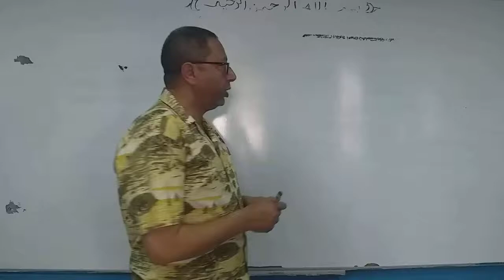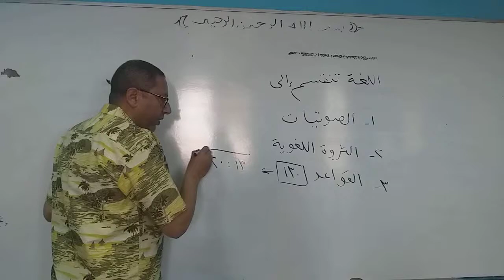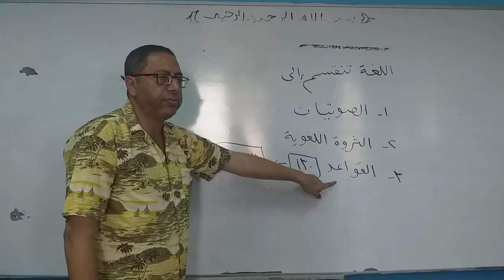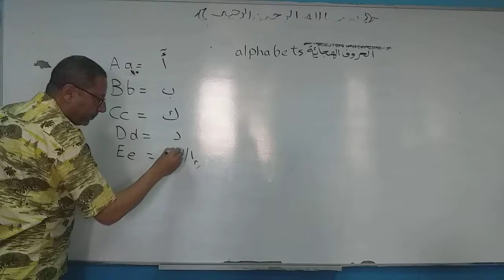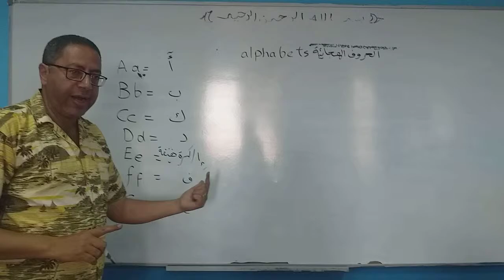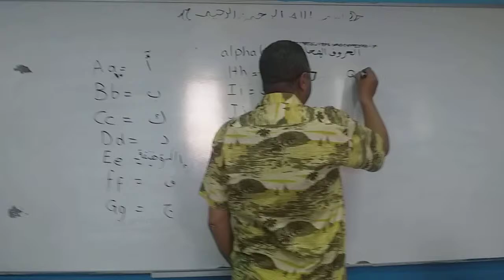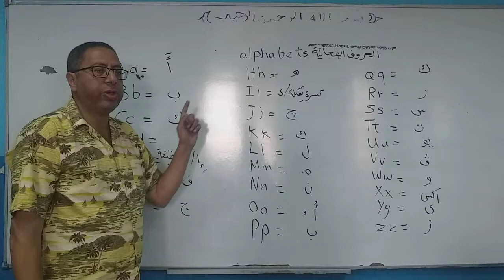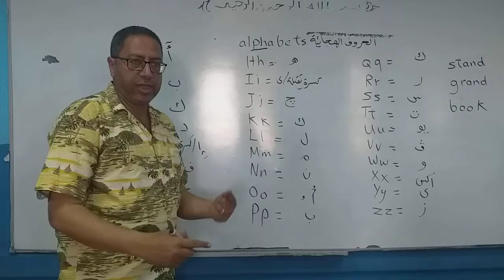الإنجليزية السهلة - الحلقة 1 EASY ENGLISH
A TV programs, movies, sports and entertainment